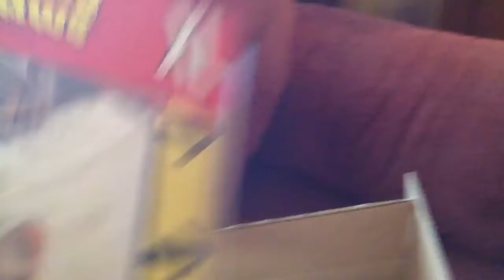Amazon Packaging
Once again I receive a huge box containing an item the size of a thin magazine!!